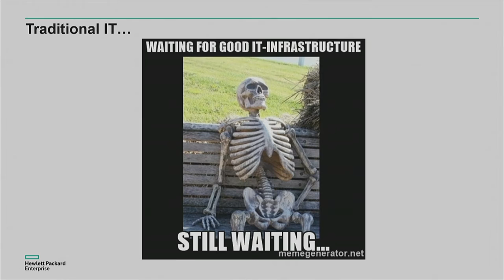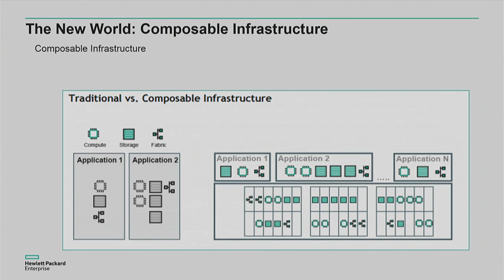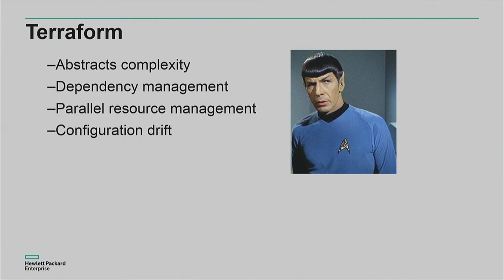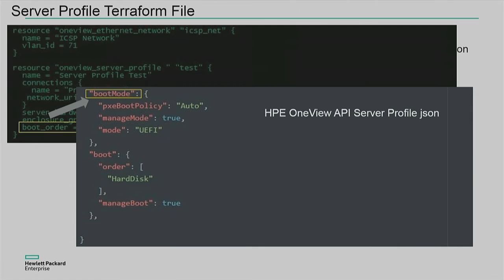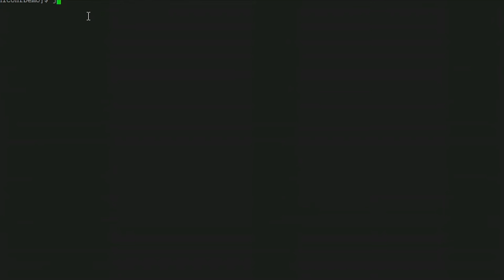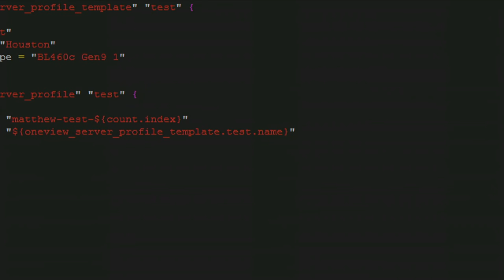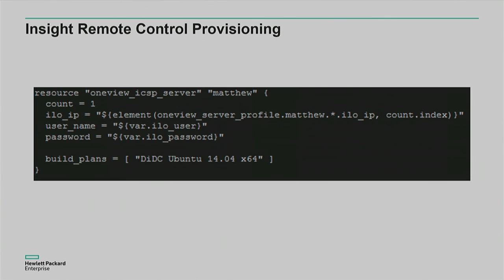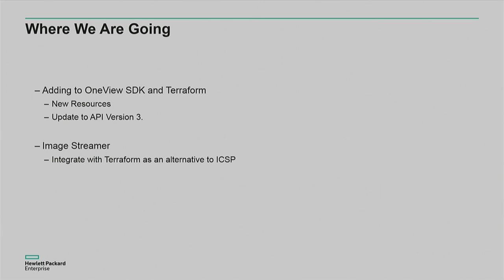Terraforming the Composable World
Dian Hansen, Data Center Infrastructure Automation Engineer at Hewlett Packard Enterprise

Matthew Frahry Data Center Infrastructure Automation Engineer at Hewlett Packard Enterprise

Our world is changing all around us, responding to rapid innovation focused on composable infrastructure that can be brought up, torn down, and shifted all around. We’re moving from delivering static physical hardware to combining hardware resources into a fluid pool which can be used to build any configuration necessary, then decomposed and recomposed to meet the next need.

At Hewlett Packard Enterprise, our Oneview converged infrastructure management platform delivers composable infrastructure, allowing customers to define, provision and change their on-premise infrastructure via RESTful API supporting integration with new providers. Combining Oneview’s APIs with Terraform providers gives us the best of both worlds – speed and ease of use combined with the Oneview composable pool of compute, storage and fabric resources to drive the software defined data center for on-premise hardware.

The idea to create a custom workflow combining Terraform providers with the Oneview SDK began with a brainstorm while using Terraform to create classroom machines, took a few convoluted paths but ultimately delivered a great experience. Come join us if you’d like to hear more about our journey developing the Oneview SDK integration with Terraform providers. --